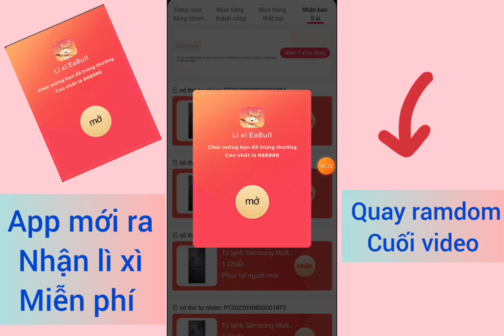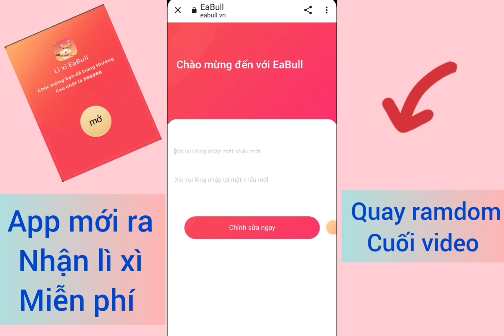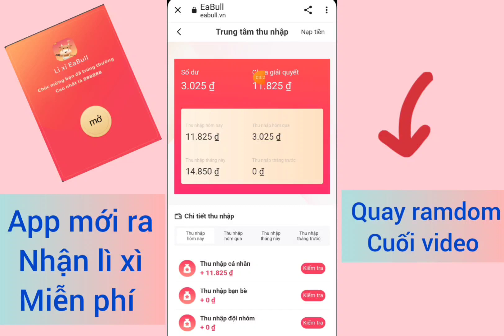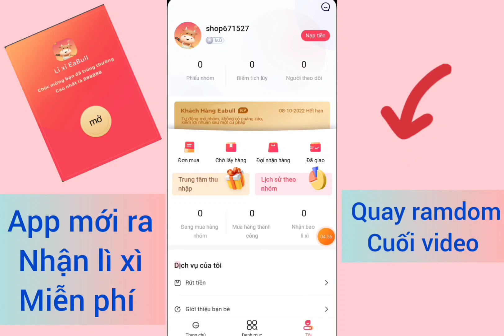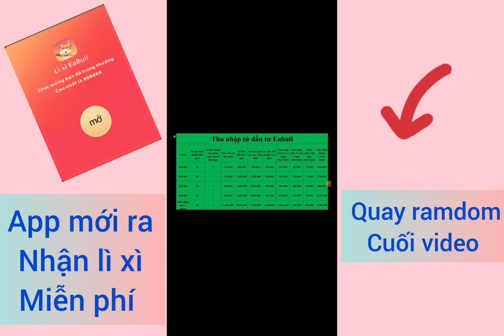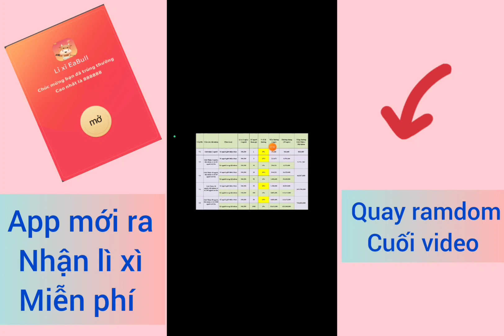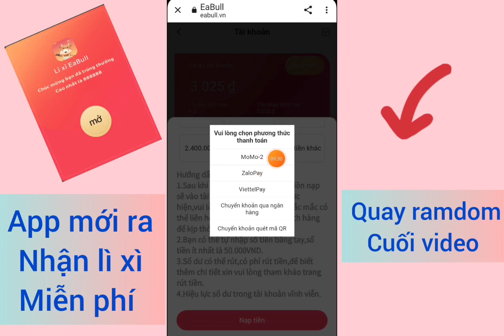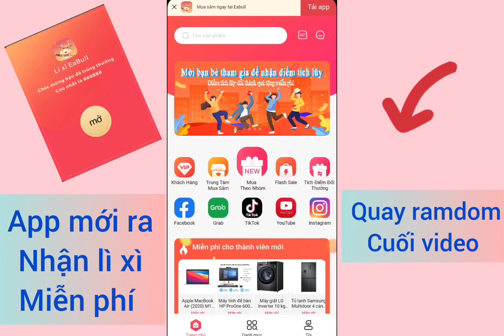cách kiếm Tiền online app mới EaBull Mở Lì Xì Miễn Phí Ngẫu Nhiên Từ 15k - 888888k, rút về ATM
chúc các bạn kiếm thật nhiều thẻ cào trên ứng dụng này nha

kiếm thẻ cào online
kiếm thẻ cào nhanh
kiếm thẻ cào free